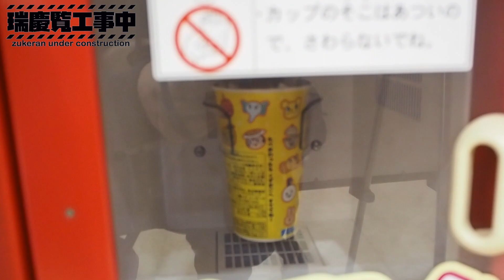【検証】大人がアンパンマンのポップコーン工場を楽しめるのか?!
【内容】
映画館に行ったら必ずポップコーンを食べます
なんであんなに映画×ポップコーンなんだろうか??
それだから今回にポップコーン工場も楽しめたのかもしれませんね✨

【自己紹介】
おばんです！　関西で活動している道産子youtuberです！
ココロマンチャンネル２期生です（自称w）
マルチで活動していますがゲーム実況が多めです

会えるyoutuber目指してるんで「ずけを探せ！」って企画やってます！

毎週土曜日には、ラジオ放送もしていますのでよかったら聞きにきてくださいねw

【ずけラジオお便り応募方法】
下記の動画を参照の上、お送りください！
たくさんのお便りメール楽しみにしていますので宜しくお願いします！！